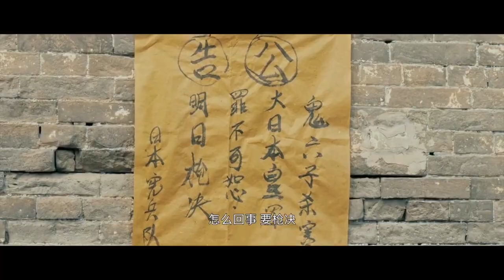小伙看清女特務嘴臉，直接用木樁釘入她的心臟，讓她永世不得超生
😎你绝对没看过，新奇幻🙌中国电影